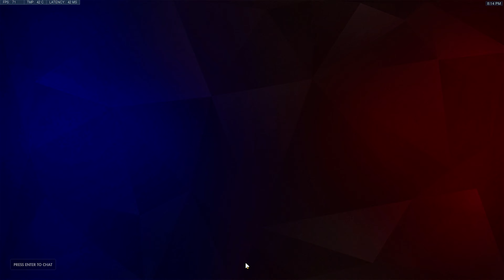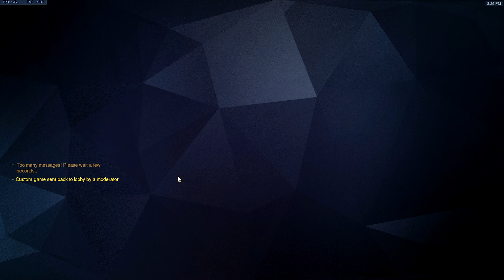NYU Ultraviolets vs ATOM 4/13/2019